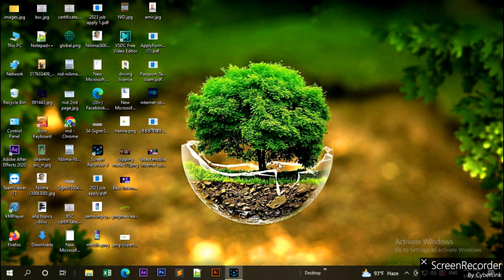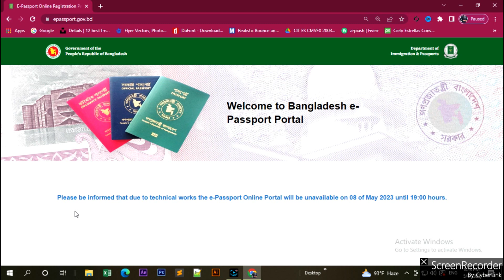E passport er jonno apply korte parcen na? ই পাসপোর্ট এর জন্য এপ্লাই করতে পারছেননা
bd government send a notice in e passport website that on 8 may 2023 e paspsort server will be unavailable until 19 hours. so don't worry. you can apply for e passport after 19 hours.
bd সরকার ই পাসপোর্ট ওয়েবসাইটে একটি নোটিশ পাঠায় যে 8 মে 2023 ই পাসপোর্ট সার্ভার 19 ঘন্টা পর্যন্ত অনুপলব্ধ থাকবে। তাই চিন্তা করবেন না আপনি 19 ঘন্টা পরে ই পাসপোর্টের জন্য আবেদন করতে পারেন।
আমার ভিডিওতে এই ইনফরমেশন তা দেওর চেষ্টা করেছি। কেউ বিভ্ৰান্তি হবেন না।

relatd tags:
e passport,
close e passport,
unavailable e passport,
apply for  e passport,
apply for passport,
e passport notice,
notice for e passport,
government notice,
e passport notice,

Thanks
Md.Shakhawat husan
BD_TECH